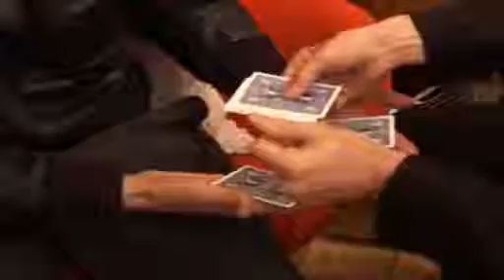Hypno Aces (DVD and Cards) by David Pen - DVD und Kartentrick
Der Zaubertrick Hypno Aces (DVD and Cards) ist im Onlineshop erhältlich.